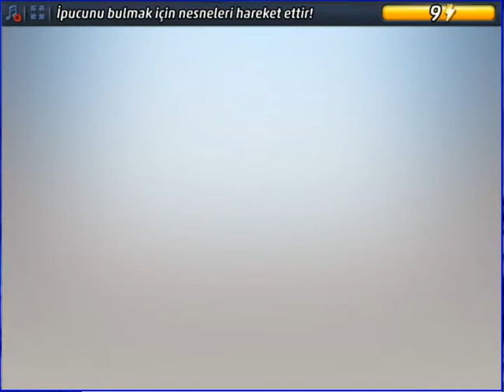Criminal Case - SuperNatural Investigations- Geçmişin Hayaleti - SouthWest - Case #10_2